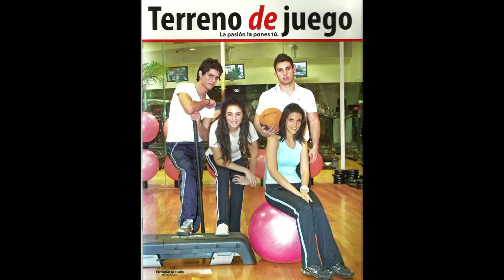Revista Terreno de juego MVP Julio 2012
Vídeo realizado por la Revista Terreno de juego durante la sesión de fotos de MVP del mes de Julio 2012.